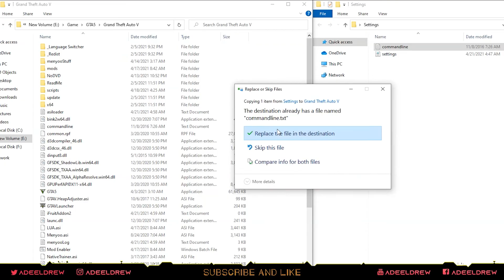GTA 5 Improve Graphics & Increase FPS on 1GB Graphic Card Low End PC | Lag & Stutter Fix - AdeelDrew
GTA 5 Improved Graphics and Increase FPS on 1GB Graphic Card or even 512mb. GTAV FPS drop will be fixed gaining 60fps on 2GB or 4GB Ram on a low end pc.

00:00 Graphic Review
2:05 Custom Settings
2:33 Custom Commandline

I'll be showing you how to fix low fps in gta 5 with custom settings and commandline.

- USED SETTINGS -
Settings - Low-End Super Max V3
Commandline - Low-End MAX

Hey gamers, welcome to Adeel Drew Gaming Channel. I hope you are having a good day.

topics